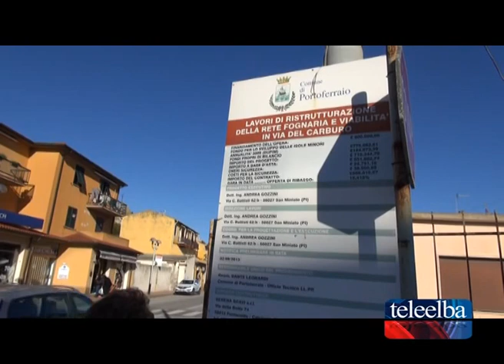Peria:"L'allagamento al Carburo poteva essere evitato"